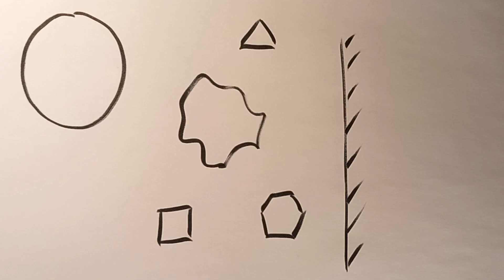How do microorganisms swim?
Understanding the mechanics of swimming for microorganisms is a broad, yet important field of research, which could lead to bright applications such as microrobots fabrication or targeted drug delivery. In this field, both bacteria and Janus particles are used as model microswimmers, and their motion in various experimental conditions is widely analyzed.
In this video, Thomas explains us what Janus particles are, why they are expected to behave in a similar way to bacteria when brought next to round obstacles, and how the actual experiments conducted can surprise us.

Thomas Dartige is a student in the Cell Physics Master at the University of Strasbourg, France.